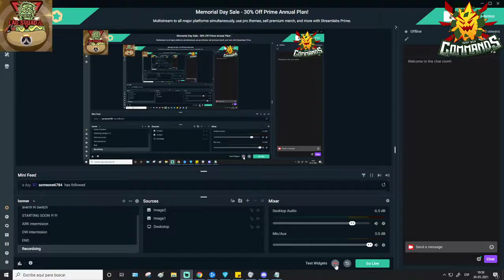Omni-Lag Series #1 - SyC | Venhacore (Bowser) v/s LgS | IanSchÜ (Banjo-Kazooie) - Winner Side